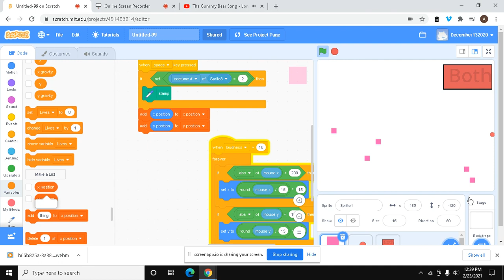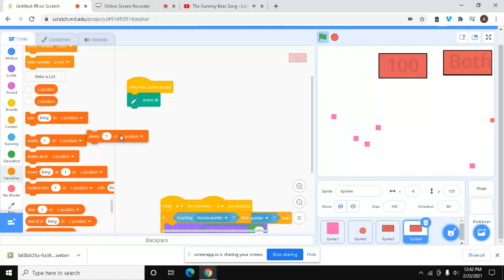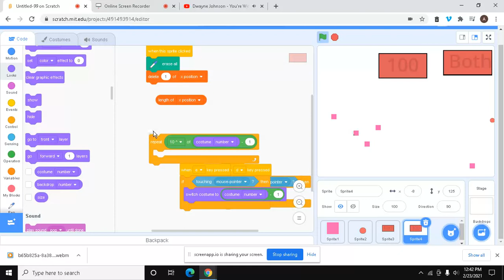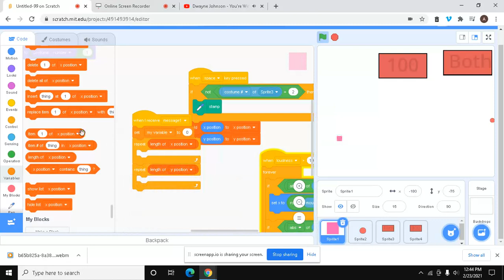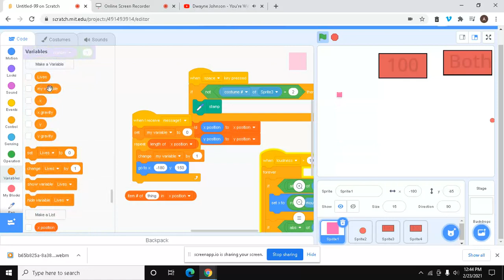Scratch list x position y position